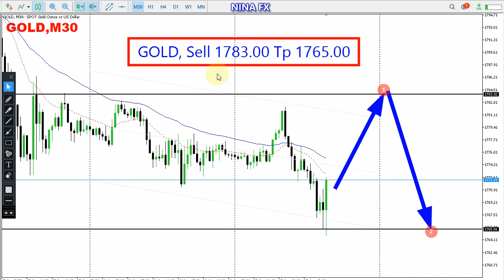Gold Intraday Analysis for August 17, 2022 by Nina Fx